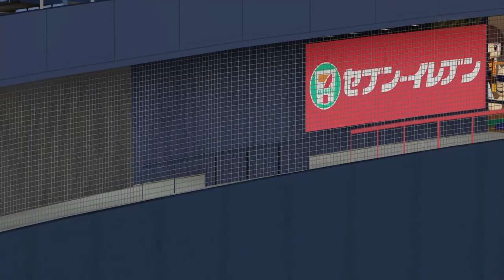【パワプロ2022なりきりプレイ / NPB Field Play】オリックス 23 伏見寅威選手 OrixBuffaloes Torai Fushimi Fielder